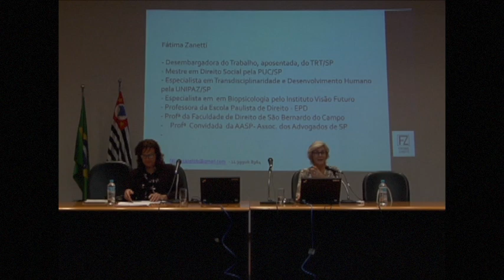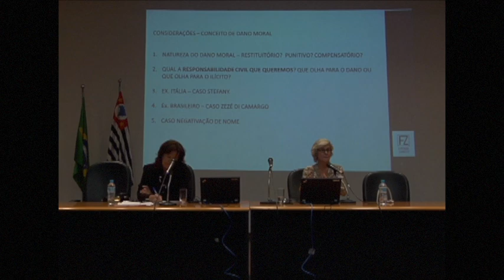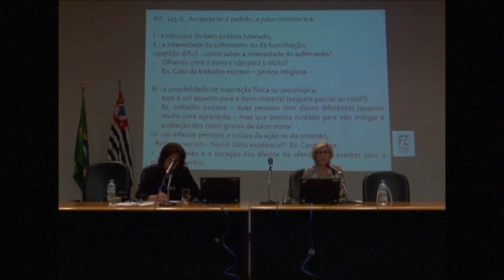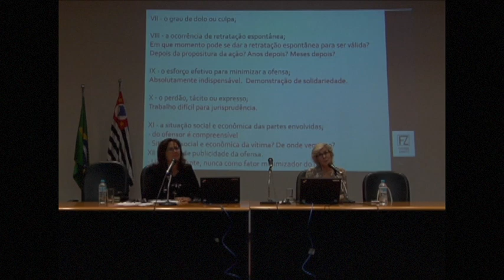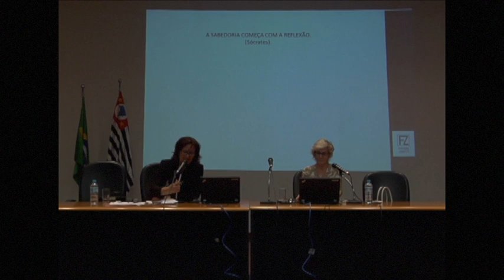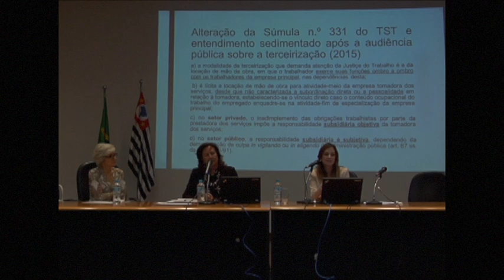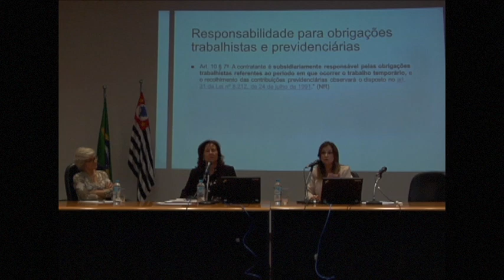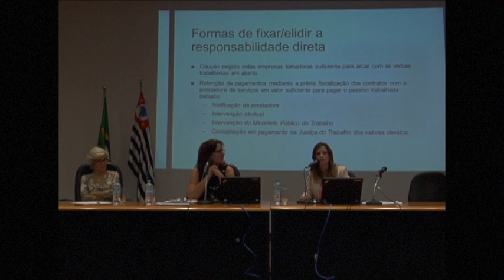Curso Reforma Trabalhista - Aula 11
Íntegra da décima primeira aula do curso “Reforma Trabalhista – Lei nº 13.467 de 13/07/2017”, promovido pela EJUD-2. Esta aula foi realizada no dia 06 de dezembro, ministrada pela desembargadora aposentada Maria de Fatima Zanetti Barbosa e Santos e pela juíza Lorena de Mello Rezende Colnago.

FICHA TÉCNICA:
Imagens: Edvaldo Alves Silva e José Erigleidson
Edição: Thiago Prado